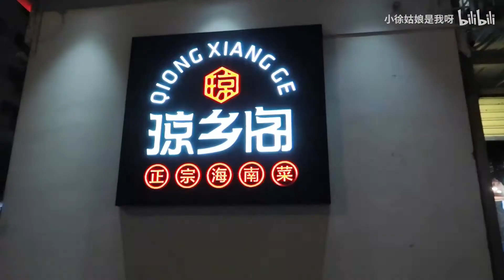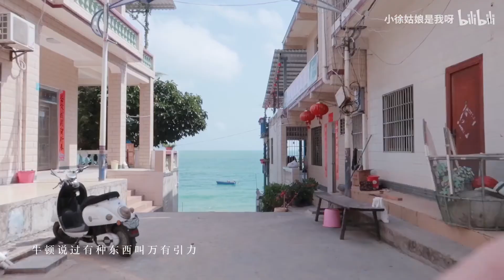三亚vlog | 和你一起过夏天吧！！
一些旅行碎片~~